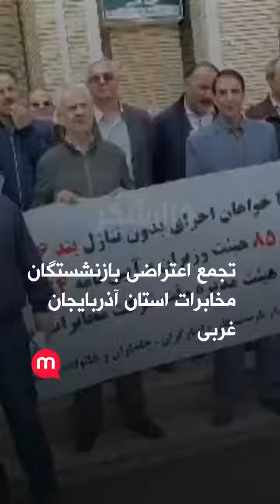تجمع اعتراض بازنشستگان مخابرات ارومیه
گزارشگر منوتو از ارومیه در آذربایجان غربی، ویدیویی از تجمع اعتراض بازنشستگان مخابرات ارسال کرده است.
بازنشستگان مخابرات نسبت به وضعیت «بحرانی معیشت» خود معترض هستند.